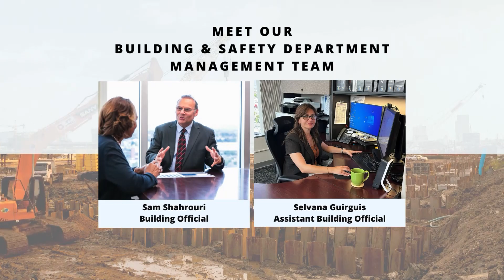Building and Safety Awareness Month in Riverside County